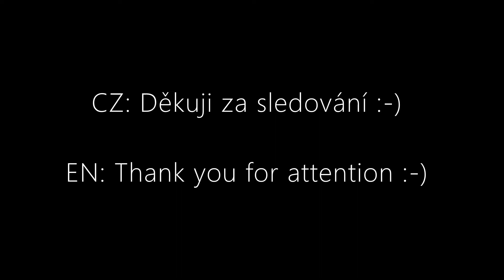Jízda v tramvaji T3 SU #902 Pohraniční - Náměstí Republiky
CZ: Dne 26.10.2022 jsem se vypravil společně s kamarádem @sotous_z_krnova  na natáčení tramvají v Ostravě. Ovšem ještě před focením tramvají jsme se rozhodli nafotit výstražníky typu AŽD 71 na Vítkovických vlečkách, videa vyjdou později. Focení přejezdů jsme ukončili poblíž zastávky Pohraniční, kde jsme se rozhodli počkat na můj nejoblíbenější Zrychlovač v Ostravě a to stroj typu T3 SU #902 se kterým jsme se svezli na zastávku Náměstí Republiky, kde jsme pak natáčeli tramvaje, videa vyjdou později.

EN: On October 26, 2022, I went with my friend @Ondřej Raška to film trams in Ostrava. However, even before taking photos of the trams, we decided to take photos of the AŽD 71 type warning signs on Vítkovické vlečky, the videos will be released later. We finished taking photos of the crossings near the Pohraniční stop, where we decided to wait for my most favorite Zrychlovač in Ostrava, the T3 SU #902 type machine with which we drove to the Náměstí Republiky stop, where we then filmed the trams, the videos will be released later.